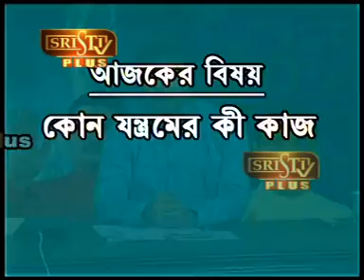Sristi tv Pandit Sri Arpan 10.06.2017